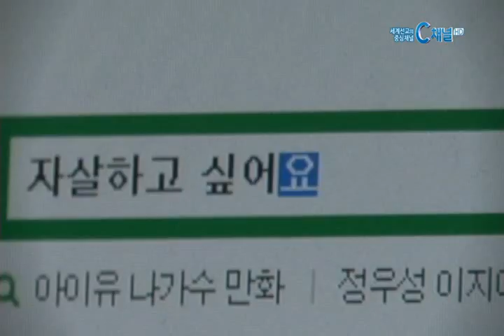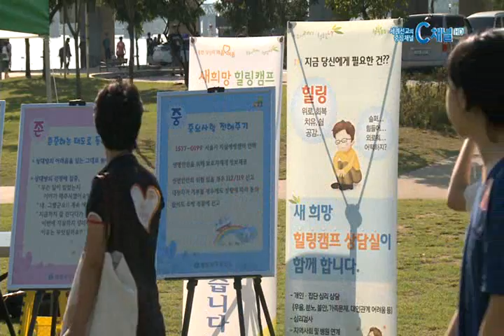[C채널뉴스] 라이프호프, ‘생명보듬걷기대회’